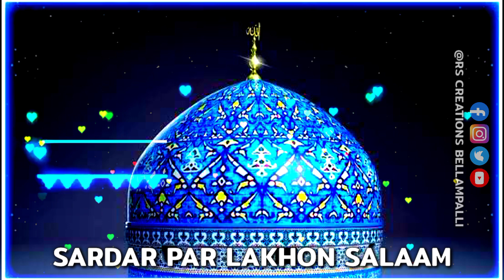Mere Pyaare Peero Murshid Sayyedi Ghous Ul Wara Whatsaap Status 2021/Gyarweeh Shareef Status 2021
MRRKQ
Mrrkq
Rscb
RSCB

Mere Pyaare Peero Murshid Sayyedi Ghous Ul Wara Whatsaap Status 2021

Gyarweeh Shareef Whatsaap Status 2021

11Vi Shareef Whatsaap Status 2021

Gyarvi Shareef Whatsaap Status 2021